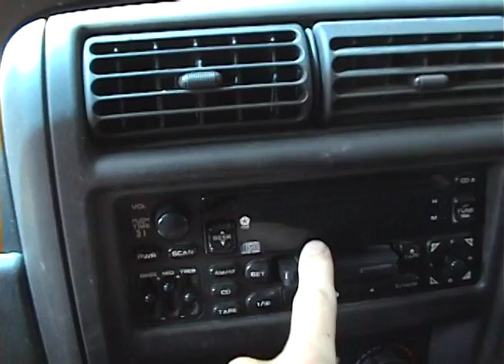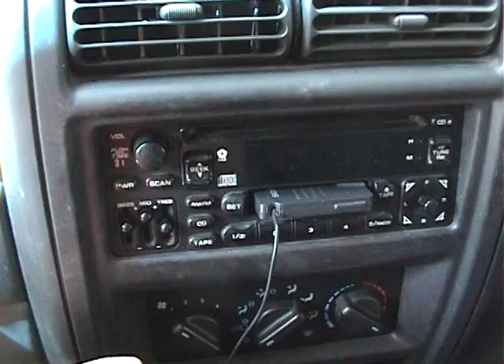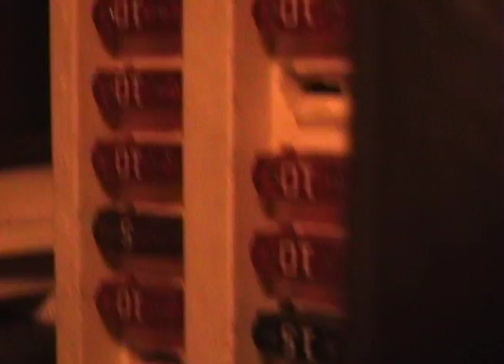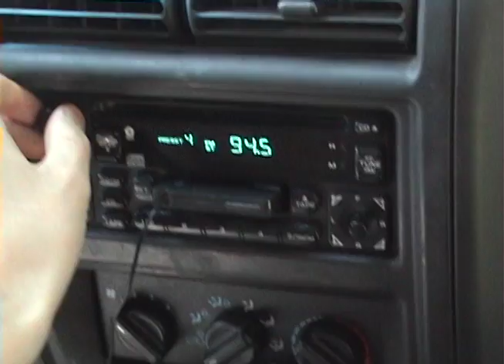Small Repair No Respect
Just putting the fuse back for my radio and ranting a little about respecting other peoples things